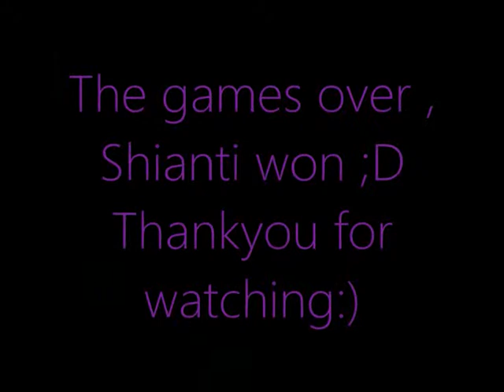BOWLING THREE.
T'was alot of fun :D